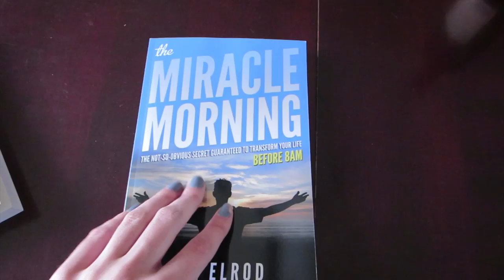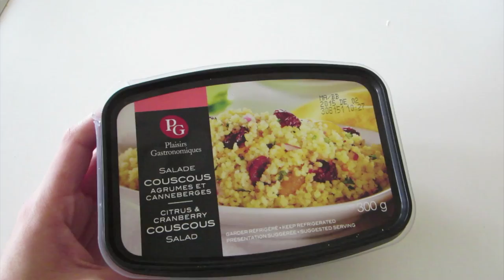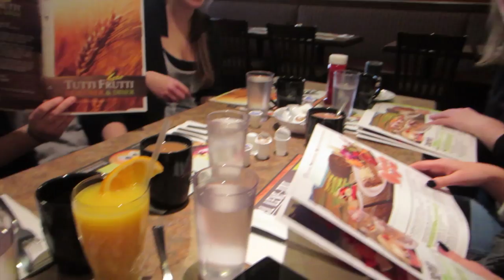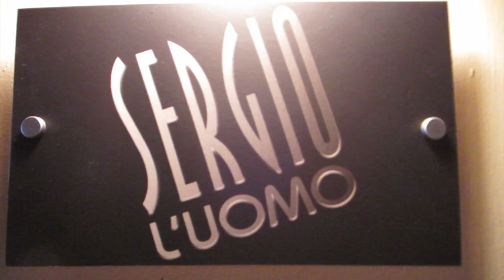Soirée de filles & Achats | Weekly Vlog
Gilet :
Ongle :
Lèvres :